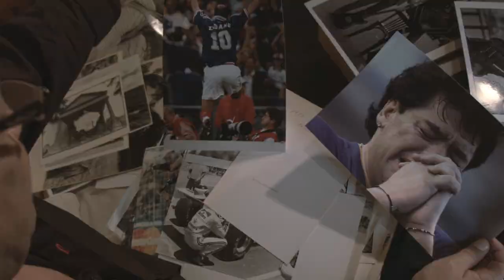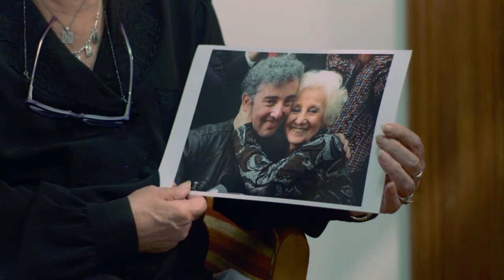Fotos, Retrato de un país - Canal Encuentro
Edición de serie documental para Canal Encuentro producida por Campo Cine